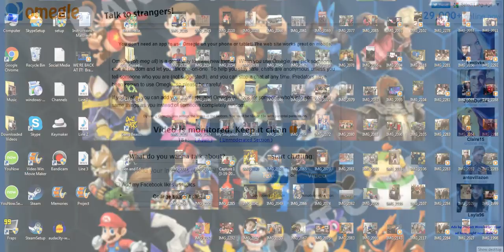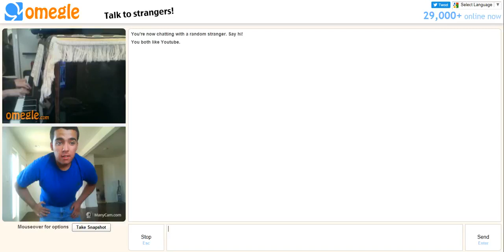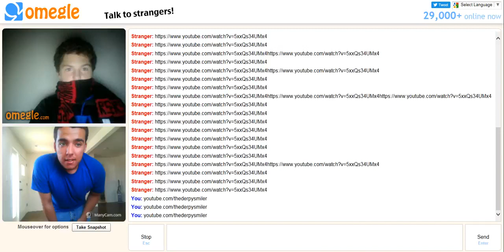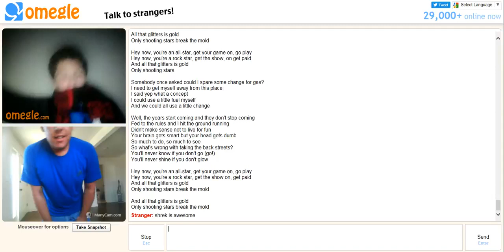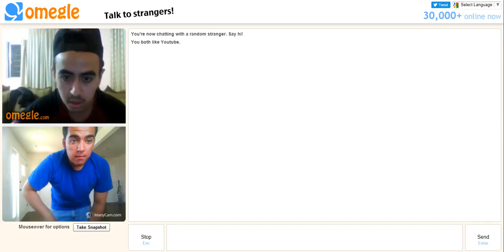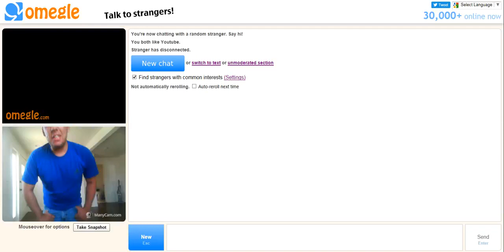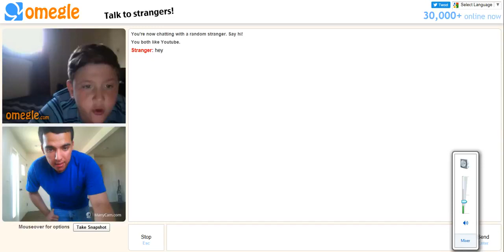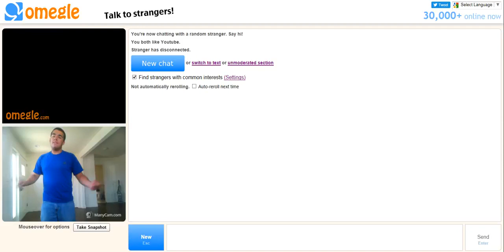Omegle Fun Part 2 Happy Easter